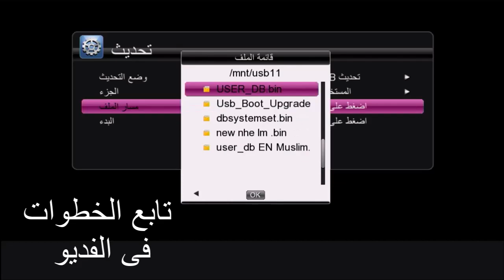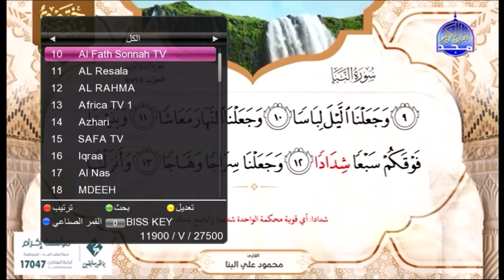احدث ملف قنوات وطريقة التحديث رسيفر dgtech dt-610 hd+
dgtech dt-610 hd+
gs2_gx6605s-825
للتحميل من هنا